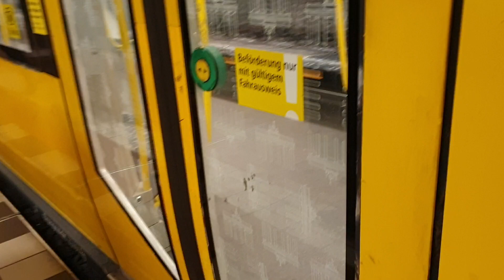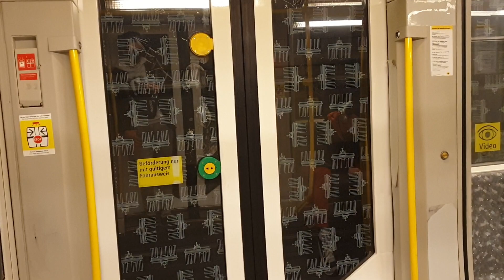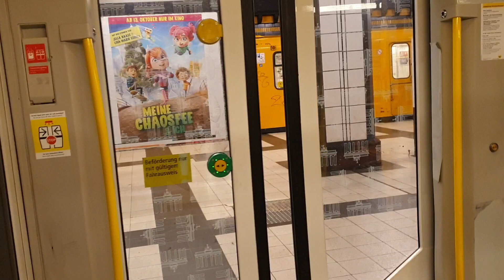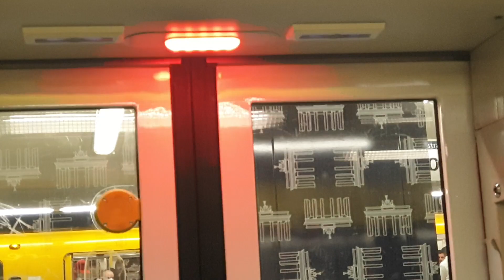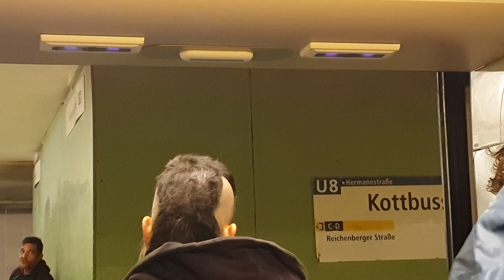U-Bahn Berlin|Mitfahrt im H97 (5021) auf der U8 von Wittenau bis Hermannstraße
Hier noch eine Fahrgastperspektive im 5021, diesmal am Ende des Zuges da sich das gewünscht wurde.
Typ: H97
Wagennummer: 5021-6
Ich wünsche einen schönen Start ins Wochenende!
weitere H-Züge (deren Nummer ich erkennen konnte): 5010/5011/5012/5016/5028/5031